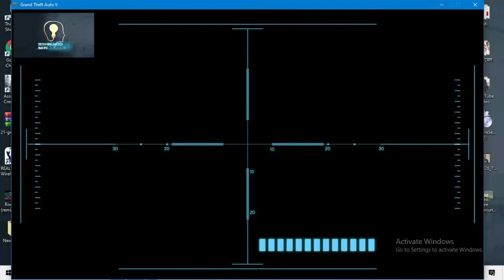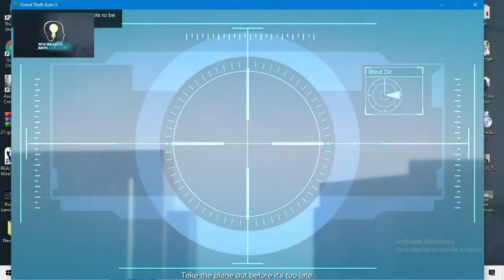GTA 5 Mission #45 -Bangla Dubbing Caida Libre [First Person Gold Medal GuideGuide gameplay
GTA 5  Mission #45 - Bangla Dubbing Caida Libre [First Person Gold Medal Guide Tech unlimited 360

Grand Theft Auto V New Gen - Mission 100% Gold Medal Walkthrough \ Guide in 1080p Played in First Person Mode

Mission N. 45 - Caida Libre

Characters: Michael and Trevor

Given by: Martin Madrazo

Gold Medal Objectives:
● Floor It - Reach top speed on the Sanchez
● Glued to the Seat - Don't fall off the Sanchez during the chase
● One Two Three - Shoot down the plane with 3 shots only

Related Achievements \ Trophies:
● A Fair Day's Pay - It's time for a little getaway.